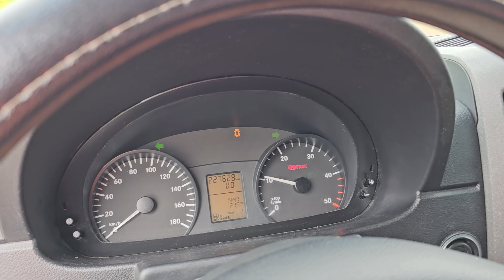Kleyn Vans - MERCEDES-BENZ SPRINTER 2013 227,627 km